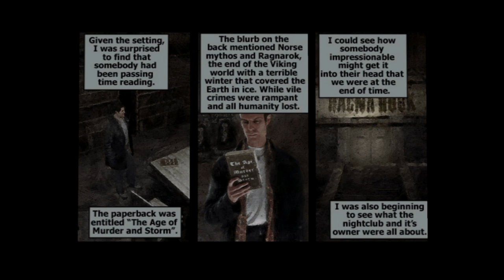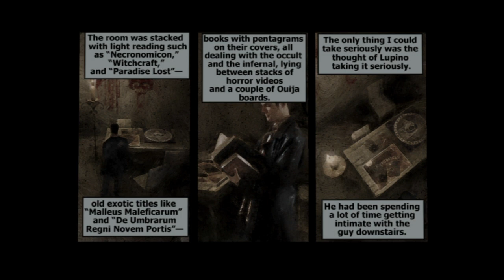Max Payne (Part 1. Chapter 8 An Empire of Evil)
Max Payne Game Play